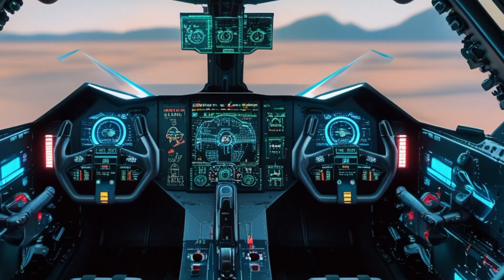🚀 New 2025 Sukhoi Su-57 Model Unveiled 🔥 Ultimate Stealth Fighter ✈️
SEO-Friendly Description:

The 2025 Sukhoi Su-57 is here with next-level stealth, power, and advanced technology! 🔥 This 5th-generation fighter jet is now faster, deadlier, and more advanced than ever. From its new Izdelie 30 engine to upgraded stealth coatings and AI-assisted avionics, this aircraft is built for modern air superiority. Watch now for a full breakdown of the latest Su-57 model and its game-changing features! ✈️💥

📌 Timestamps:
00:00 – Introduction 🚀
00:15 – New Engine & Performance Upgrade ⚙️
01:05 – Advanced Stealth Technology 🛡️
01:45 – Upgraded Avionics & AI Integration 🤖
02:20 – New Weapons & Combat Systems 🔥
02:55 – Cockpit & Pilot Interface 🎛️
03:30 – Conclusion & Final Thoughts ✅

✔️ Latest 2025 model details of the Sukhoi Su-57
✔️ Upgraded stealth, engine, and weaponry
✔️ AI-powered combat systems explained
✔️ Exclusive insights into Russia’s most advanced fighter jet